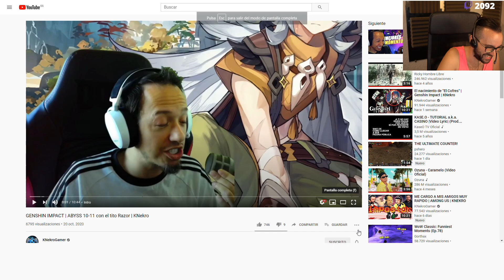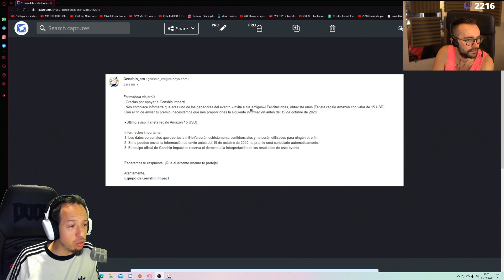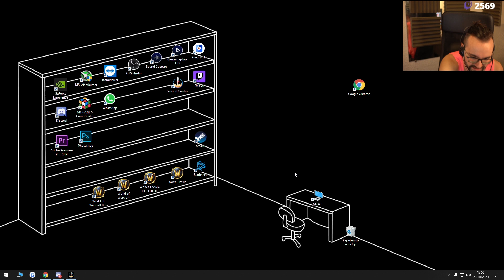REACCIONAMOS A "GENSHIN IMPACT | ABYSS 10-11 con el tito Razor"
Hago directos de domingo a jueves a partir de las 16:30 (hora española)

---Servidores SHADOWLANDS:
· ELBRONKAS: SANGUINO - ESPAÑOL

---Servidores WOW CLASSIC:
· Xokas: GOLEMAGG- EU
· Coletitas: Gehennas- EU

ADDONS RETAIL: shorturl.at/iyPZ3